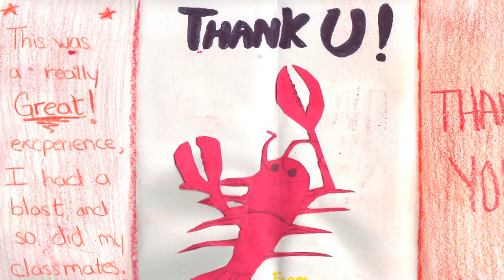LabVenture! at the Gulf of Maine Research Institute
Students and teachers from around the state of Maine talk about why they value the interactive LabVenture! learning experience at the Gulf of Maine Research Institute.